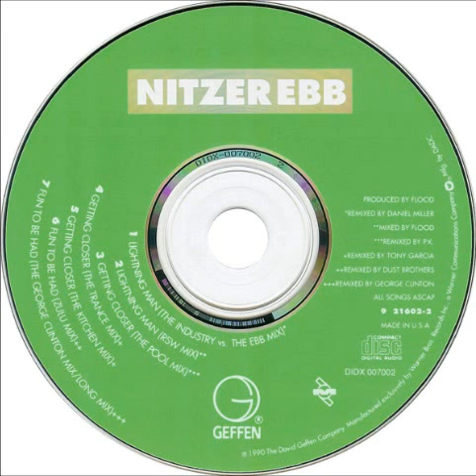Nitzer Ebb — Lightning Man (Industry vs The Ebb Mix)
Geffen Records ‎– 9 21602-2 – Lightning Man / Getting Closer / Fun To Be Had